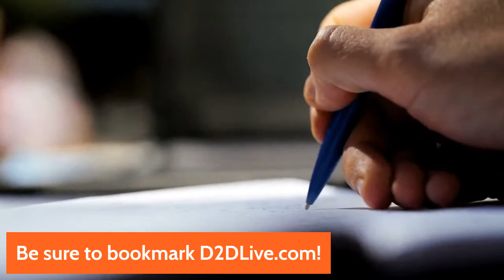The Book to TV Adventure | Self Publishing Insiders 127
Johnny B. Truant is a bestselling, full-time author with over 100 books to his name. Today we'll discuss what it's like having one of your books (in Johnny's case, Fat Vampire) adapted for TV (Reginald the Vampire)  by the SyFy Network. We'll also discuss the work Johnny's done -- such as his popular book, Write. Publish. Repeat. -- to help newer writers become more successful authors and publishers.

Looking for your path to self-publishing success? Draft2Digital is the leading ebook publisher and distributor worldwide. We’ll convert your manuscript, distribute it online, and support you the whole way—and we won’t charge you a dime.

We take a small percentage of the royalties for each sale you make through us, so we only make money when you make money. That's the best kind of business plan.

• Learn the ins, the outs, and the all-arounds of indie publishing from the industry experts on the D2D Blog

• Promote your books with our Universal Book Links from Books2Read: Find the Best Indie Books at Books2Read.com

Make sure you bookmark for links to live events, and to catch back episodes of the Self Publishing Insiders Podcast.